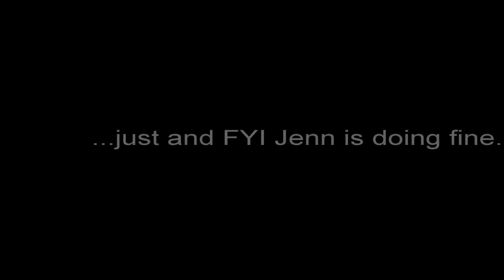Injury and Travel Advice from the Hearst Castle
Learn some travel tips from K & J.